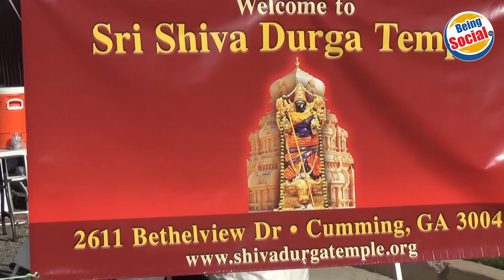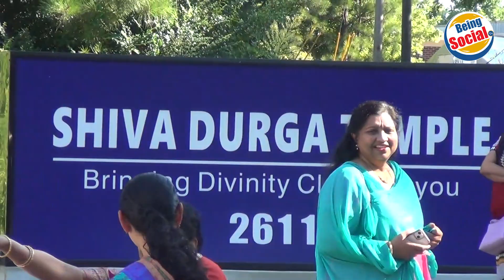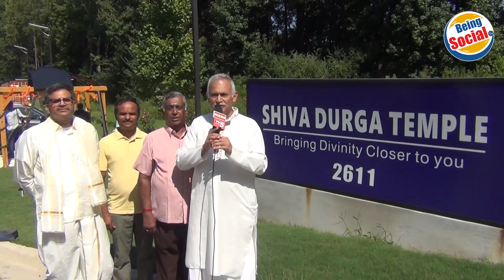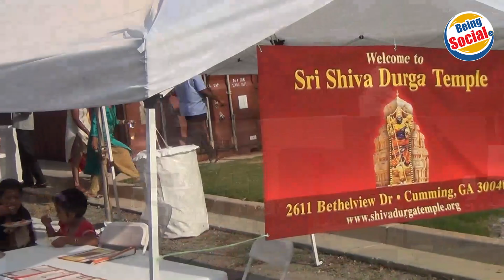Sri Shiva Durga Temple Gopura Maha Kumbhabhisheka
Sri Shiva Durga Temple aims to promote Sanathana Dharma and spread spirituality and peace in Atlanta. The objectives of Sri Shiva Durga Temple of Atlanta to establish and build a Hindu temple in Atlanta to conduct religious activities with pursue Hindu ideals of tradition and culture.